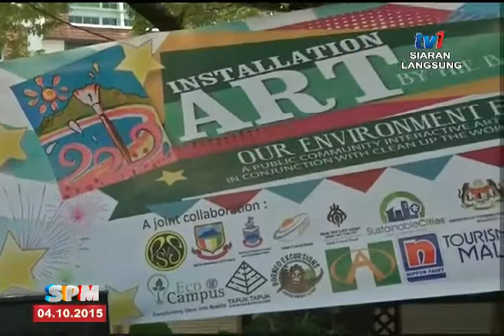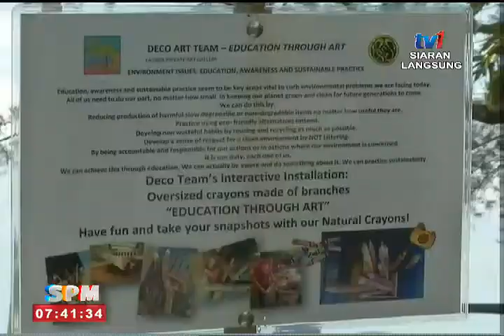SPM - BINGKISAN KEMPEN KEBERSIHAN SEDUNIA DI PANTAI TANJUNG ARU, SABAH [4 OKT 2015]